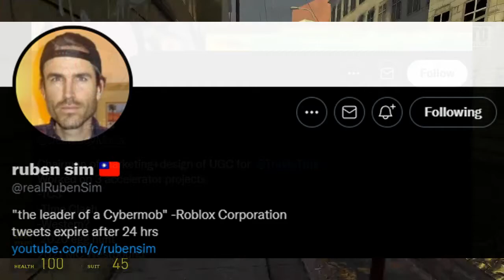SERIOUSLLY ROBLOX!!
The things in the script but there are things I didn't say
It's 2020 and you're a game developer. You've decided "hmmm" I'm going
to make a character for the egg hunt. You found an "inspiration" which
is a hentai character. But then, 2 years later someone on twitter named
@DearLadyMaria and Ruben sim. They've exposed you.

Roblox, are you serious. You're making a roblox toy out of an
innappropiate source material called the monster girl encyclopedia.
Isn't that weird because it's a game that is made for minors to create,
publish games. So, basically this game called Astral Hearts is a game
I've never played but there's 14 people active and it's a orgin game. I guess
why there's 14 people. It's literally a knockoff of the one from the encyclopedia.
This can literally get the developers into legal trouble. What's even worse is
that it's getting marketed to kids by a roblox toy and it even makes the encyclopedia
in the right. I don't know if they got permission but the developer says that it was "inspiration"
When in fact you've copied from an 18+ website. I'm literally repeating my self and by the way THE
I forget to mentention but they've sexualized the hell out of a disney character from a movie
when the encyclopedia did it too. SO THEY'RE BOTH IN THE WRONG AND DISNEY IS IN THE RIGHT EVEN
THOUGH IT HAS NOTHING TO DO WITH THIS!
R63 FACE!!! I'm getting the hell out of here

Links:

Game: Half life 2